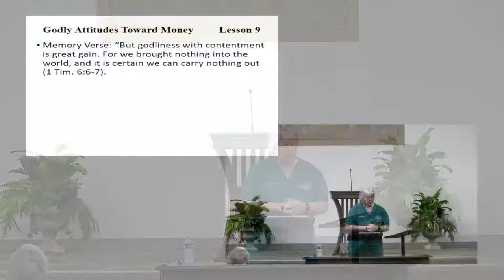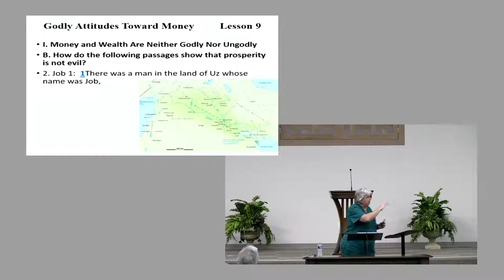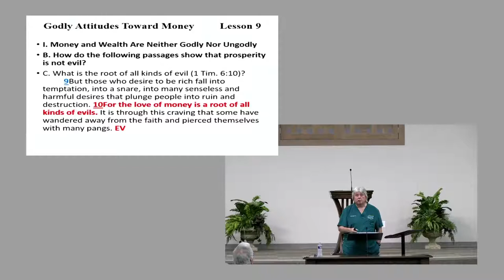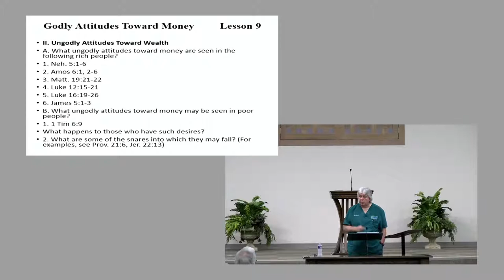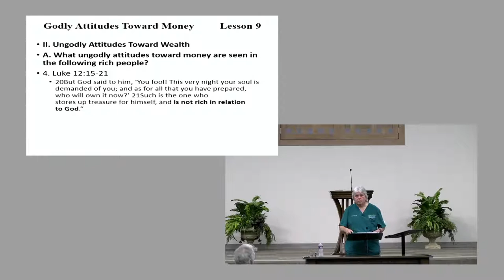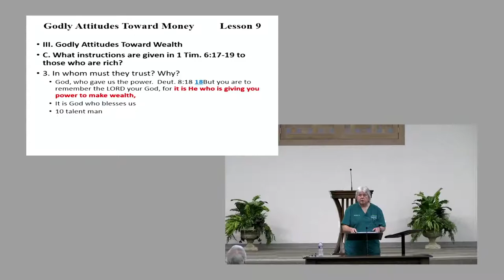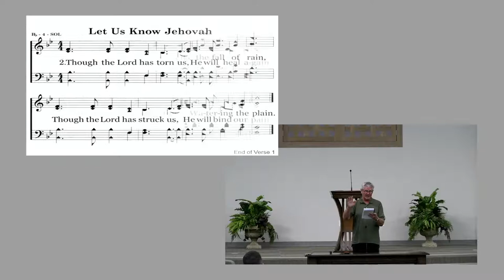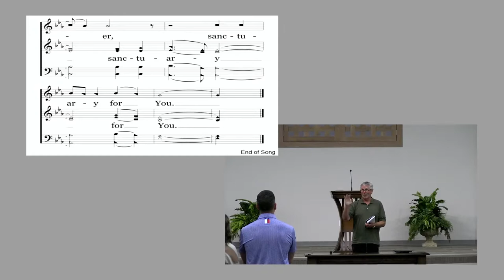Memorial Church of Christ - Livestream